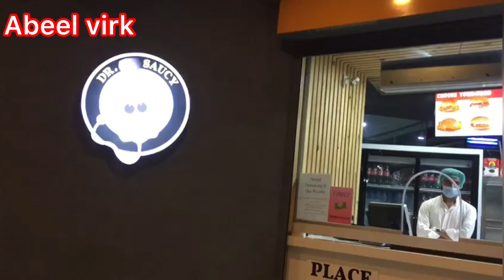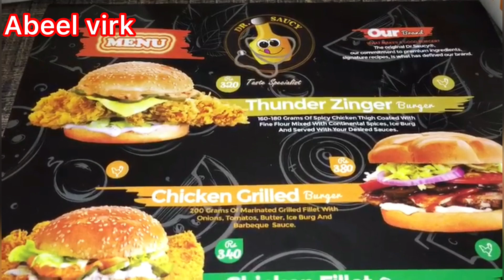Chicken Fillet Burger | Chicken Thunder Zinger Burger | Dr. Saucy | Fast Food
Hi

I am doing hard work to make good videos for you. In my videos and vlogs, You will know many more good things about Faisalabad which were not in the limelight before. I want to show the world that Faisalabad is also a great place to explore specially in food.

Thank you so much :)